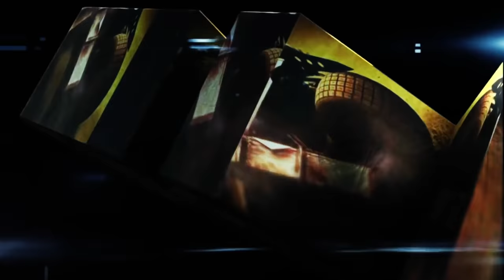Cheb MEHDI -Manakbalch Wahdakhor Yadik-©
Mix & Mastering : Hamid (Master)
Studio : Master
Percussion : Kimo Jawhara
Clavier : Mini-Pouss®
Paroles & mélodie : Mini-Pouss®